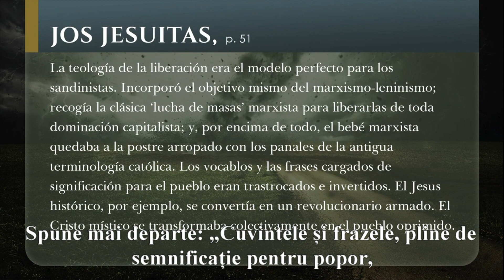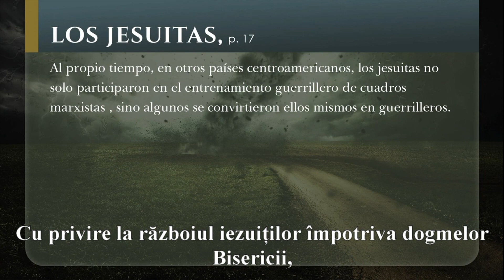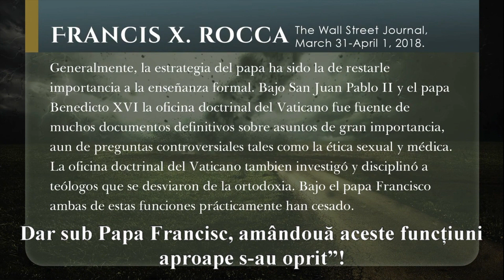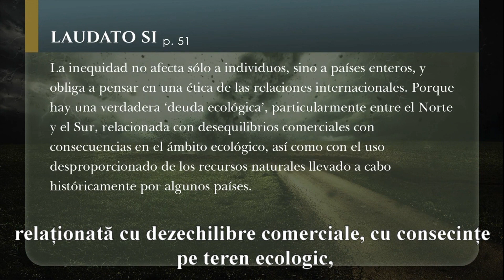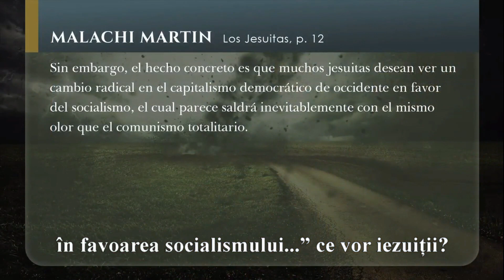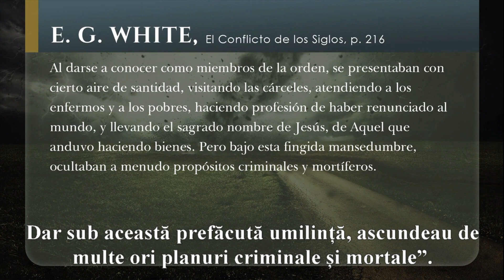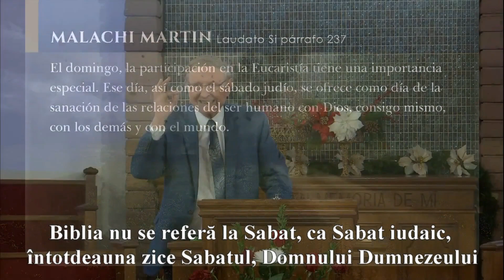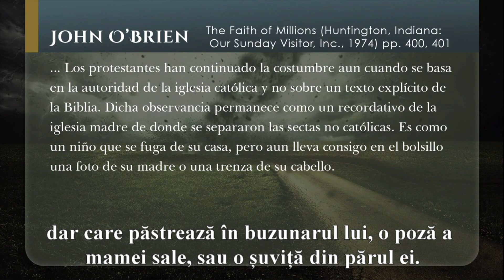Papa Francisc I pastor Esteban Bohr